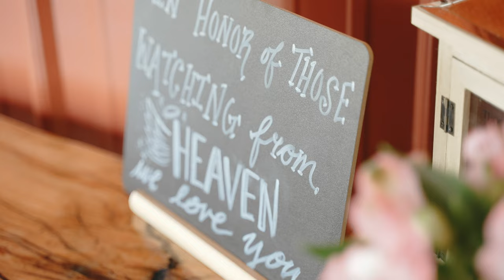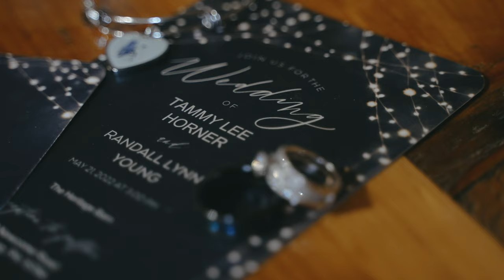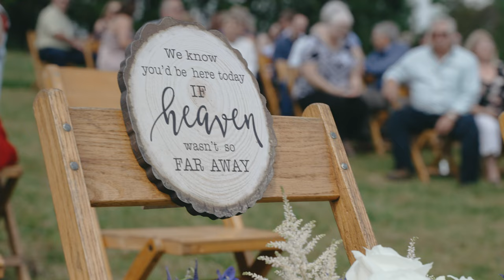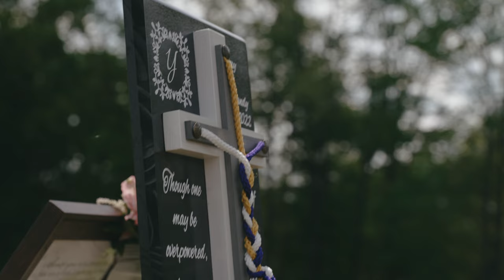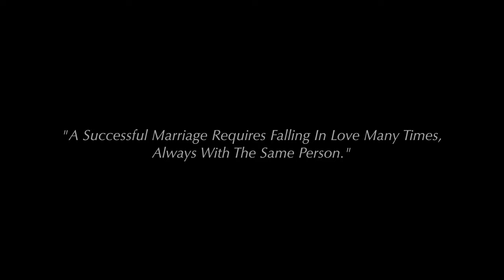THE YOUNG FAMILY WEDDING || TAMMY + RANDY || WEDDING FILM || 2022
I feel as though I've known the Young family forever and when I was asked to capture their day, I was grateful for the opportunity!